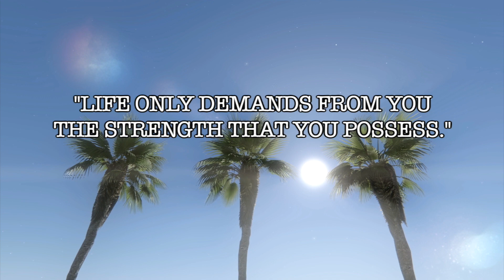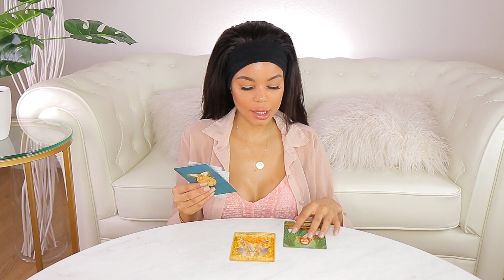PICK A CARD!✨WHO'S COMING INTO YOUR LIFE NEXT? 😳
Open Me 📩

🔮Time Stamps:
Group 1-  0:55
Group 2-  5:45
Group 3-  10:16
Group 4-  15:20
Group 5-  19:45
Let's keep the free readings coming your way!

Name: Vanessa
Age: 22
Zodiac Sign: Cancer
Height: 5ft 9
Weight: 51kg
Ethnicity: Mixed race
Current Location: Switzerland